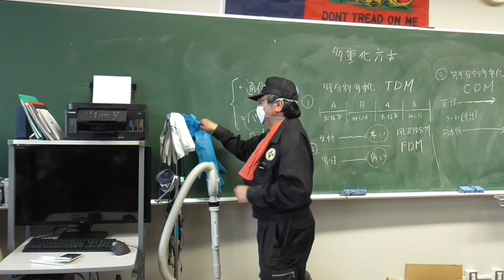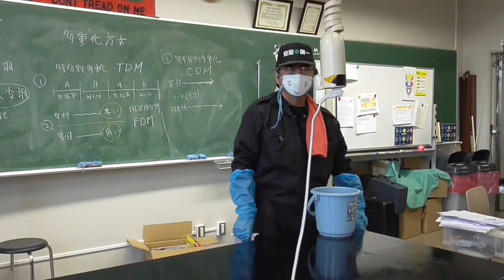新型コロナとの闘いPart2（３分クッキング編）www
散布薬剤は、キッチンハイター（業務用）がコスパ抜群でおすすめだよ